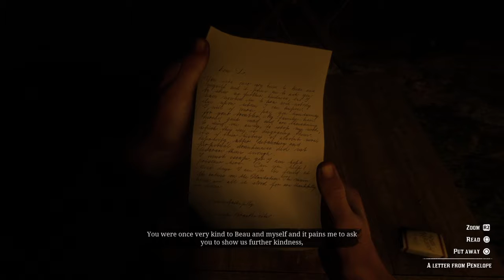Dutch and Micah are so ANNOYING! Red Dead Redemption 2 Playthrough Part 40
The title says it all. Dutch and Micah are so stupid omg! Arthur just wants to get out of that life. I also do some fishing in this episode too.